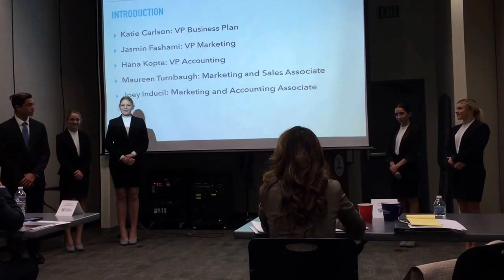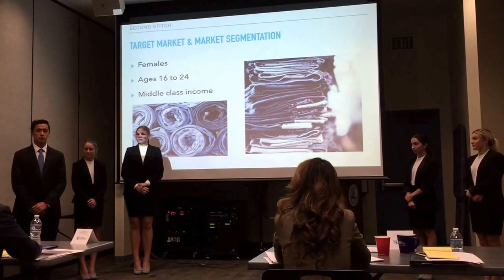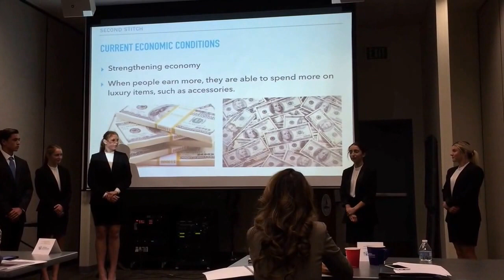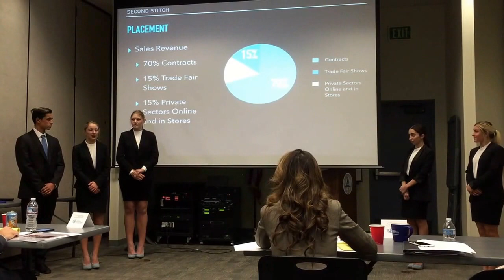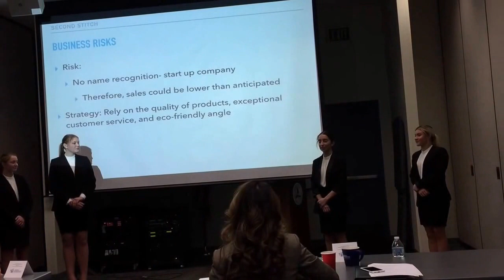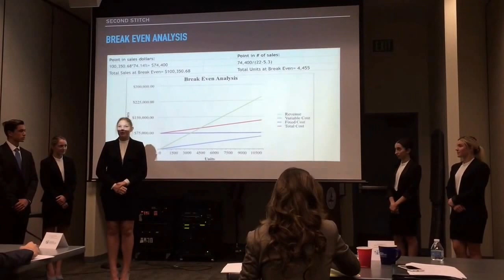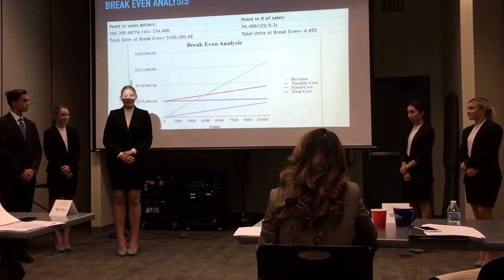BP Presentation Dec 14, 2015 take 2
This is the second round of our BP presentation